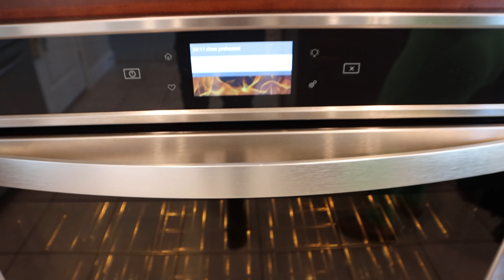COOKING WITH THE NJ FAMILY (PART 1)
In today's cooking with The NJ Family  we making Chicken Breast, Cheese Potatoes And  Asparagus ! This meal was absolutely delicious and I guarantee you will not be let down!